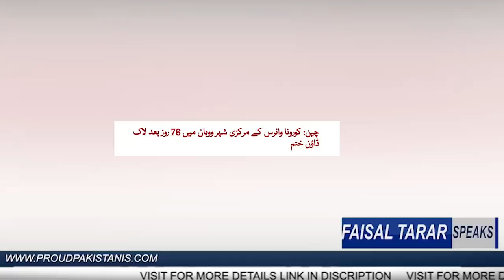Well Done China ! Now We Must Follow China to Current Situation